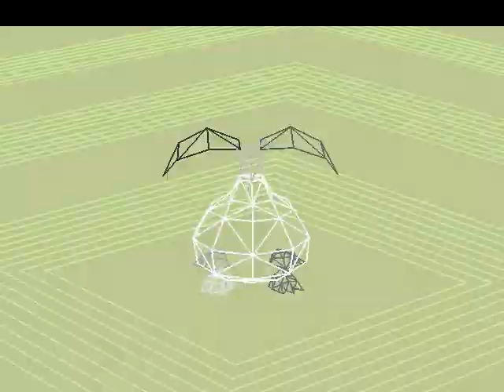Digimon World [21] - Tournaments! And Frigimon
Might as well show off some of the tournaments while we're here! They're...kinda just there, but if you want to 100% the game and get all of the medals, you're going to be here for quite a long time. There's an awful lot of tournaments, and they're not all easy either. That, and some have specific requirements to even enter, so those are usually harder than the normal ones. Also, finally getting that Frigimon! I had to look up what made the Digimon sicker faster since standing around in the cold doesn't work. It's kinda rough...